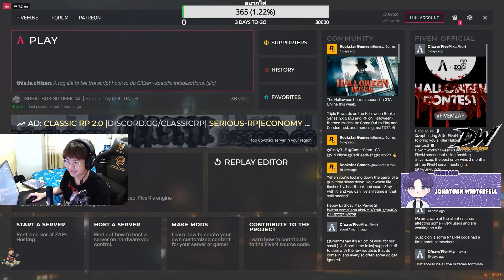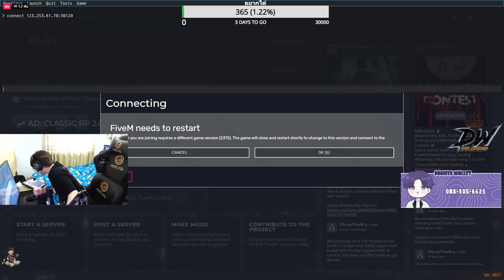เมื่อโจลูกจอนนี่เปิดกล้องสตรีมครั้งแรก โดนแซวยับๆเขิลจน ไม่กล้าหันซ้าย | GTA V | WC EP.4889